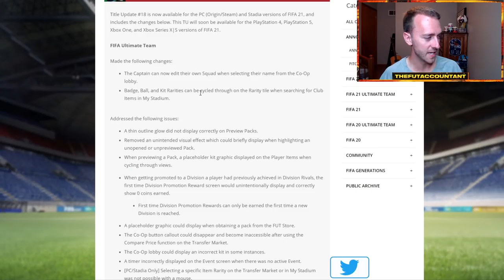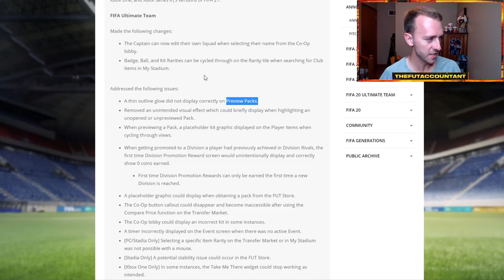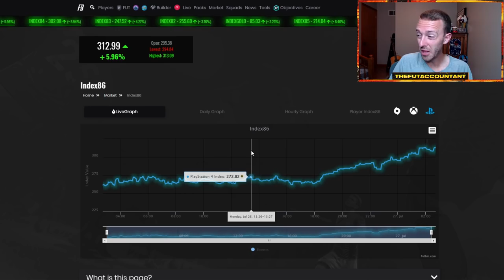FUTTIES SISSOKO COMING?! FUTTIES PL PLAYER PICK & NEW WL OBJECTIVES? FIFA 21 Ultimate Team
Could we see a Futties Sissoko coming soon to FIFA 21 Ultimate Team? Based off of yesterday's Futties voting, it seems likely Sissoko could win and have a Futties card Wednesday! We also talk about the new transfer cards and Hakimi SBC alongside the potential for new WL objectives with the suspicion that the Futties PL player pick will bring Premier League WL Plus objectives!